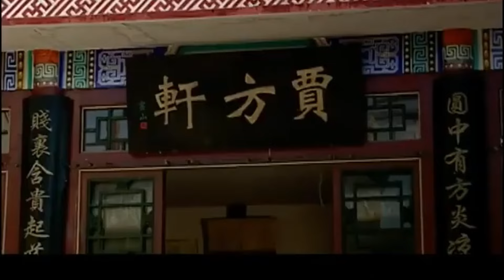高分古装剧丨【人生几度秋凉】07 称帝闹剧告败，军阀混战纷争，三个古玩人在旧社会掀起波浪巨浪...（张铁林、孙俪）-国剧经典